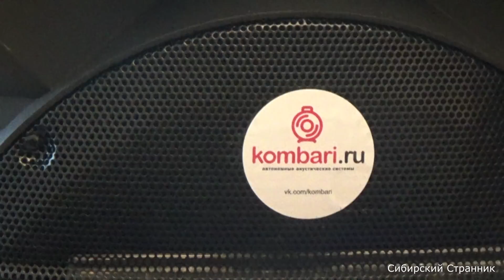Вот это манок, так манок. Закрылись по охоте.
Ссылка на магазин Отличные акустические системы.И да, ребята если скажите,
Так же канал Владимира где вы можете увидеть его работы
Мотор заказывал в Искитиме у Алексея. Его номер 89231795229
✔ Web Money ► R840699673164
✔ Карта Сбе-нка ►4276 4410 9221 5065